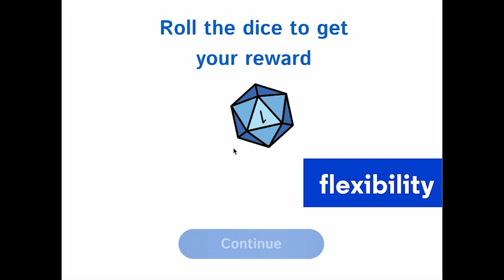Founder Spotlight: Pymetrics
Frida Polli sees AI’s power to reveal what we don’t always know about ourselves. Her startup Pymetrics builds neuroscience games that hiring companies can use to vet potential employees. AI then finds candidates whose traits match the top performers at the employer.